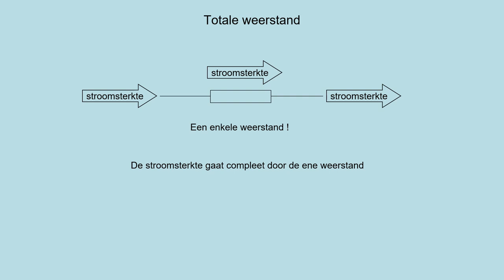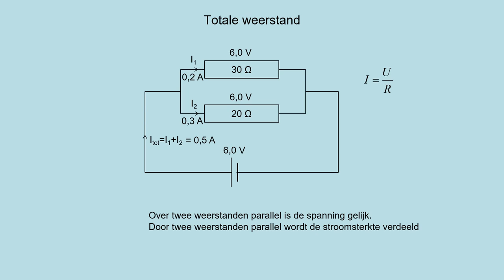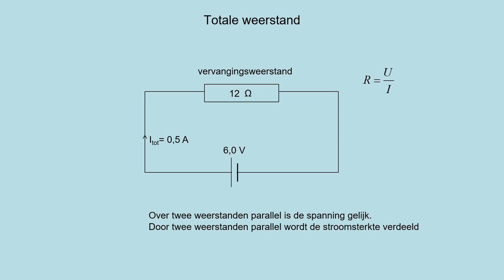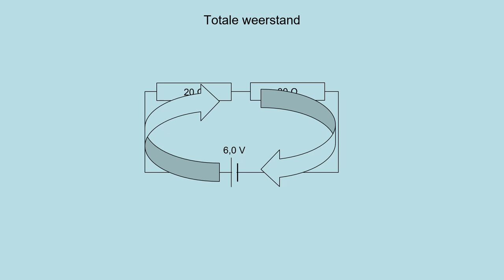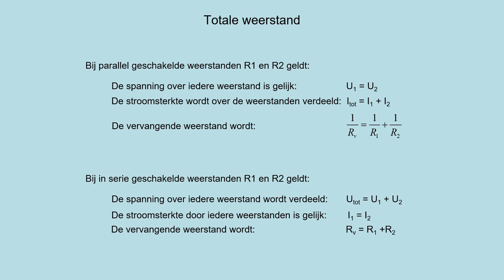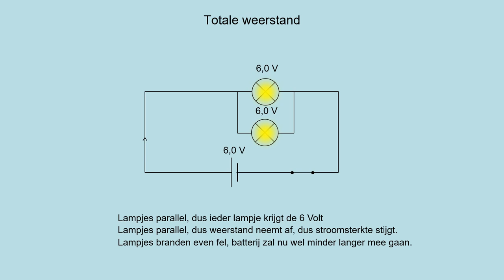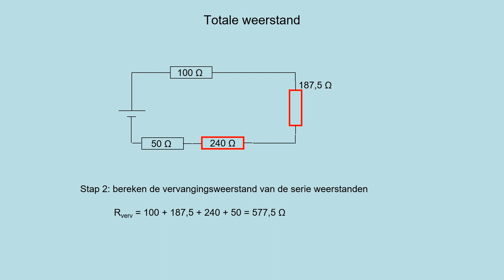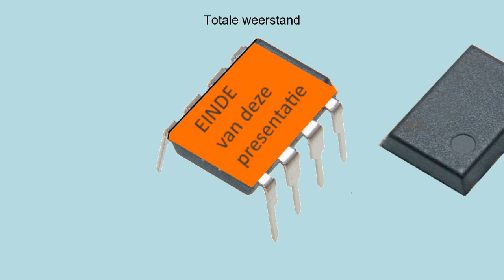NOVA V4 h04p5 Totale weerstand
Aangepast aan breedbeeld formaat